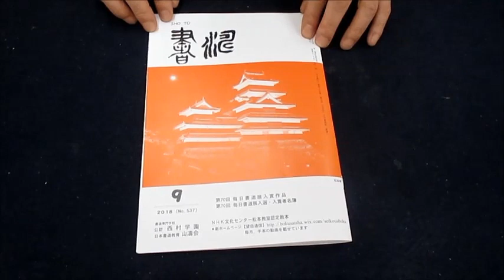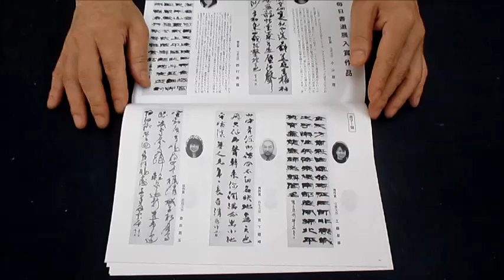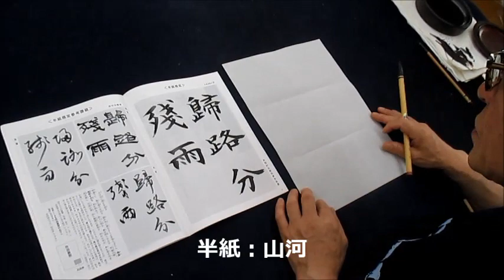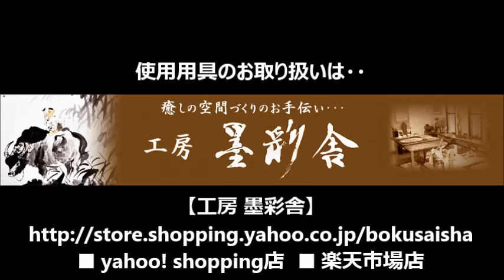書濤2018 ９月号 解説①半紙 楷書